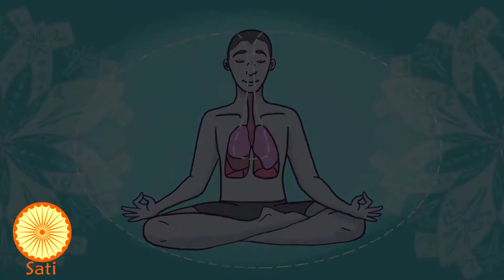Apresentação do Treinamento em Meditação do Zero e Atenção Plena no Cotidiano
Vídeo convite para o curso de Treinamento em Meditação e Atenção Plena no Método Sati, com 30 vídeo aulas.